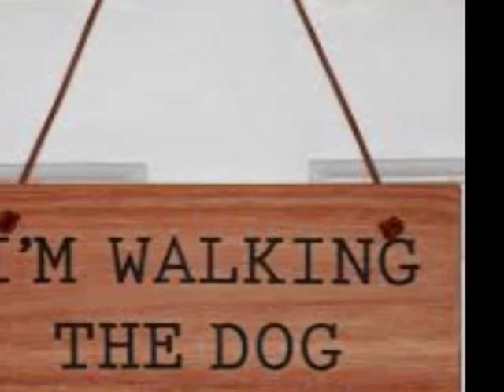Walking the Dog The Other Band, Hastings Final!!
From the deep soul south of Britain, The Other Band are aurally captured on a tinny cell-phone playing Walking the Dog, a euphemism so long in the tooth it's retired. Unlike the band. With the aid of photos from lensman Derek Canty and art visuals courtesy of W.P.G. Rye Artists,  some of whom are, actually, artists,  this may be a classic in the making. Or not. Images were recorded at Tea by the Sea, The Colonnade, Bexhill; art-cum-music cafe No 48 (thank you Andy); The Bathing Hut, Bexhill; The Wheatsheaf venerable public house at Cooden Bay, East Sussex, while Kerry's Cafe, Bexhill, Gecko Bar, Marina, St Leonards, and The Dripping Well, Hastings, all deserve honerable credits for one reason or another. Here's to Americana!!!